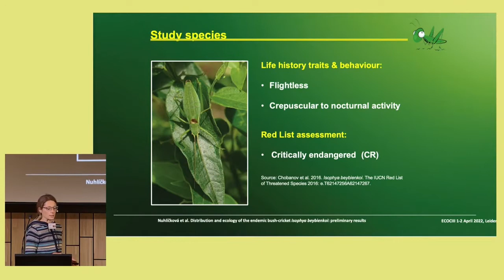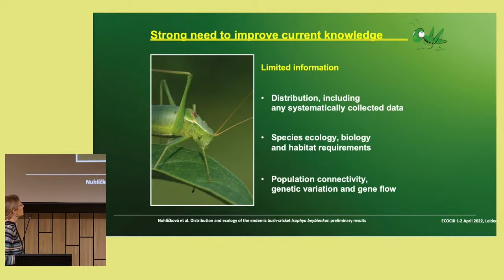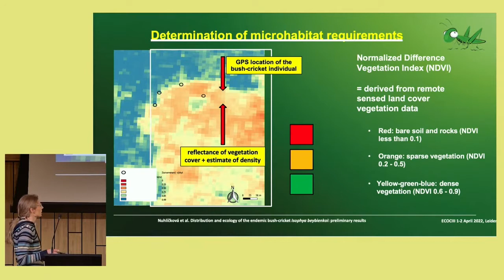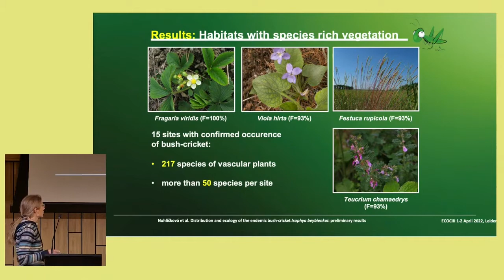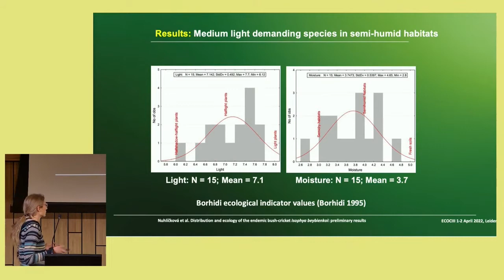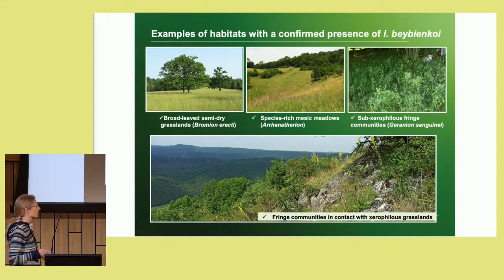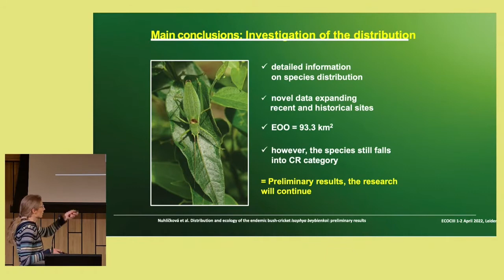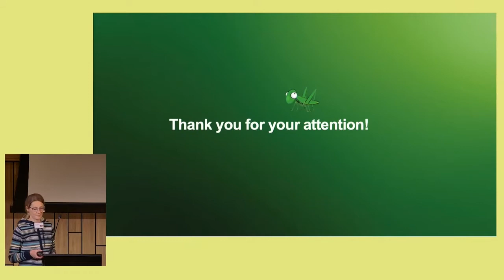13. Soňa Nuhlíčková: Distribution and ecology of Isophya beybienkoi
13. Soňa Nuhlíčková, Ján Svetlík, Anton Krištín, Benjamín Jarčuška, Ľudmila Černecká, Peter Kaňuch, Mária Šibíková, Jozef Šibík, Ivan Jarolímek, Milan Valachovič & Róbert Šuvada: Distribution and ecology of the endemic bush-cricket Isophya beybienkoi: preliminary results